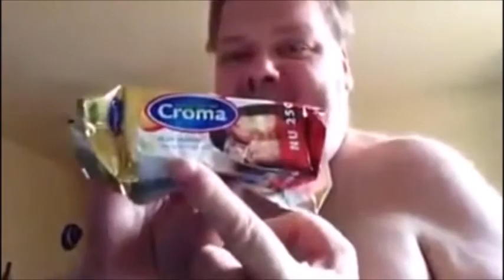Fifalosophy - Bakvet edit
De video van deze week op de maandag!

Als je dik wil worden eet dan lekker veel pastasaus!

Als je dit een leuke video vond abboneer even op mijn kanaal voor meer!

En geef zekers zekers even een like!

- Stefan de vrij